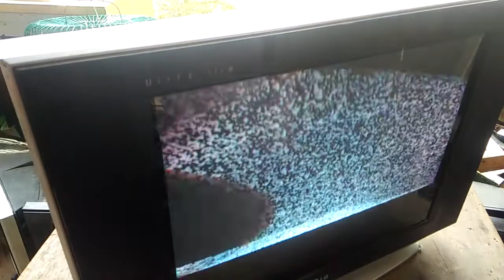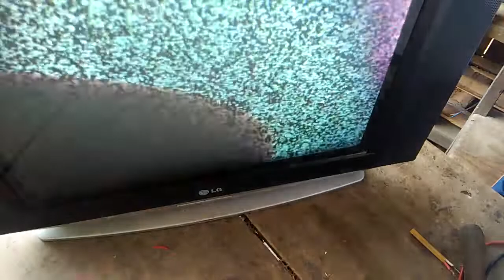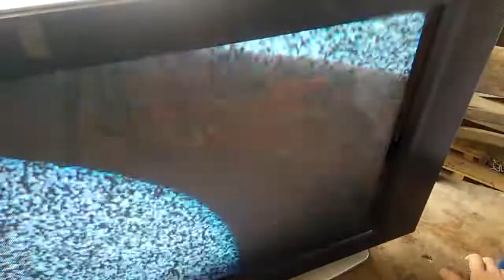TV LG Đen Màn Một Phần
TV LG Hỏng